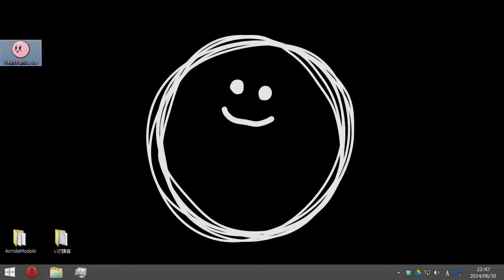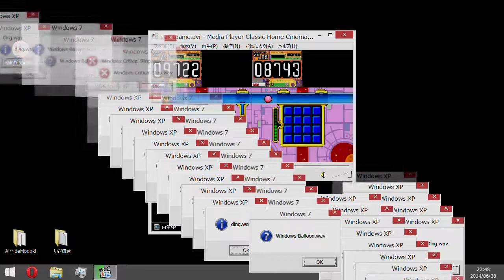Windows paint panic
Reupload
Original title: ミ田 ペイントパニック ミ田.exe